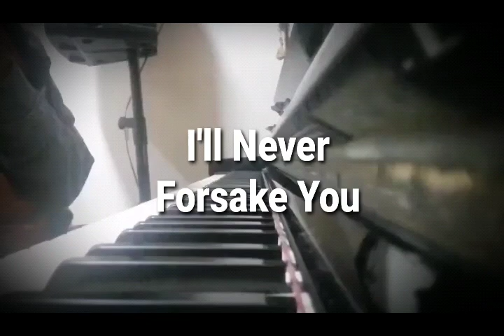I'll Never Forsake You (Piano Accompaniment)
Credits to our Special Guest Pianist:
Josiah Arcilla

I'll Never Forsake You
By Steve Petit Team

O soul, are you weary from wave upon wave
Of grief and affliction whom no man can save?
Has sickness surrounded, or unending night?
Uncertainty stolen your joy and your might?

O doubting, o fearful– remember His care,
The helpless and hopeless need never despair
For from your afflictions His glory shall spring–
The deeper your sorrow, the louder you'll sing!
Remember Your Father– His promise, His love:

"I'll never forsake you, this pain will not break you,
For I will remake you for unending joy;
My promise is faithful though now it is painful;
No power can trample My covenant love."

Remember your Savior– His grief and His pain,
The lonely affliction, unmerited shame.
Though you had betrayed Him, He died in your place;
The joy set before Him He offers by grace.